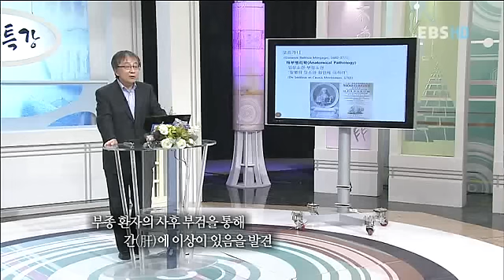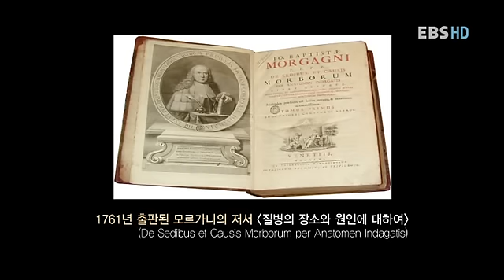역사특강 : History lecture_제33강 질병이란 무엇인가?_#003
EBS 역사 특강, History lecture, 20120618, 제33강 질병과 인간, 의학과 문명 5강 질병이란 무엇인가?

질병과 인간, 의학과 문명 5강  강사: 황상익 서울대교수